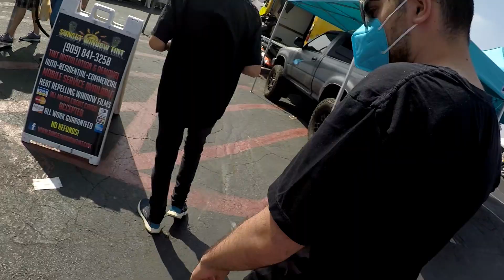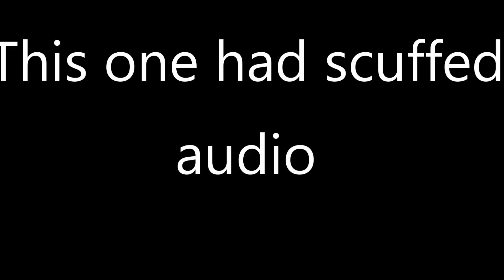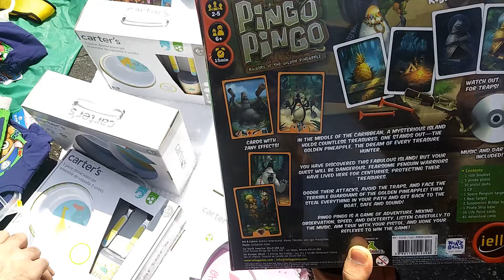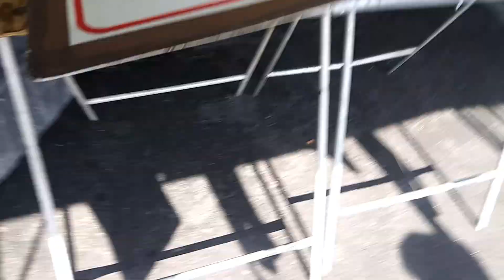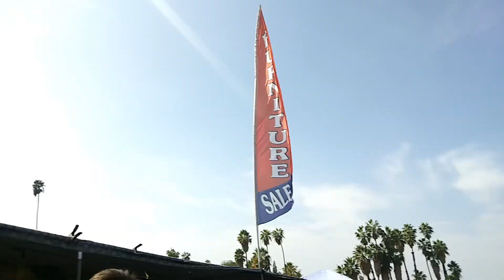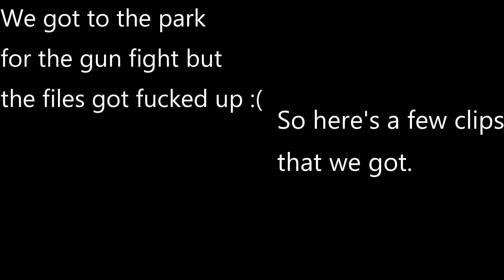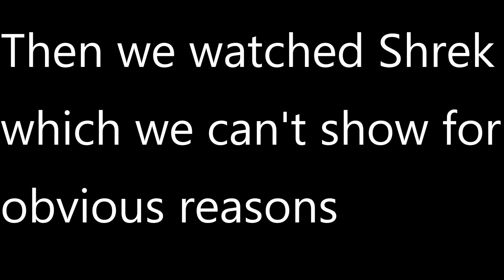The Denny's and Swap meet hangout! (First IRL Video)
Today Ultim8Attack finally finishes uploading the video in which the Synthmaniacs record in real life for the first time! Watch Ultim8Attack, Tonal Cougar, Ph4ntom X3, Antonio,  and Cosmic Bear travel the plains of the swap meet, Denny's and more! This is our biggest video yet so please enjoy!